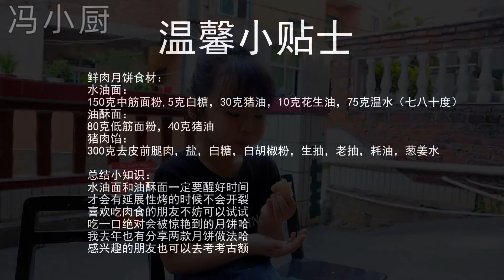【馮小廚】一碗麵粉做10個鮮肉月餅，酥脆掉渣還爆汁，一家七口吃光光！